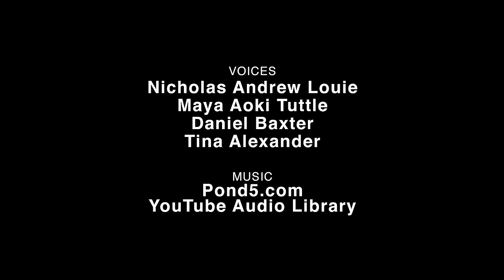How Shang-Chi Should Have Ended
Shang-Chi and the Legend of the Ten Rings HISHE Cartoon